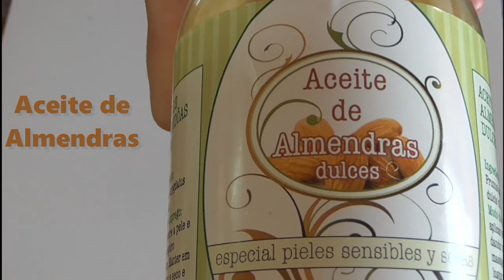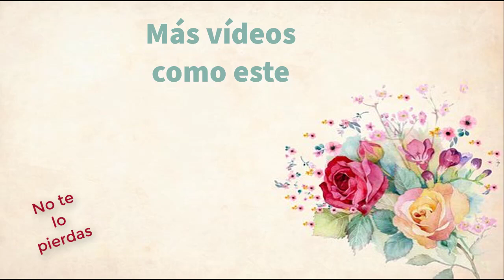3 EXFOLIANTE ESTILO LUSH. Para labios partidos👄 , y rodillas y codos resecos💖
💖💛💚En este tutorial te muestro como hacer un exfoliante de azúcar estilo LUSH,  super fácil y muy efectivo para los labios partidos  o resecos, con este DIY tendrás unos labios perfectos

Excelente para hidratar y suavizar  la piel de nuestros labios , manos, rodillas y codos resecos, lo mejor utilizarlos en las mañanas y en las noches y dejarlos actuar por 5 minutos.
Así que si quieres los labios perfectos, aqui tienes un exfoliante casero para labios partidos/resecos
Sí tiene algunos otros tips por favor déjenlos en los comentarios, de esa maneras podremos ayudarnos entre nosotras
Necesitaremos
azúcar
aceite de ricino
aceite de almendras
aceites esenciales de menta
también cacao y canela para la siguiente receta